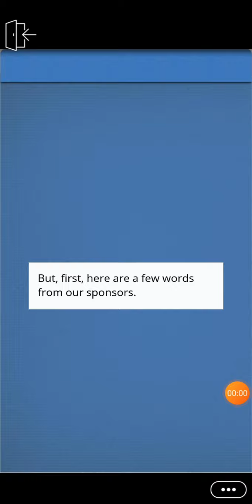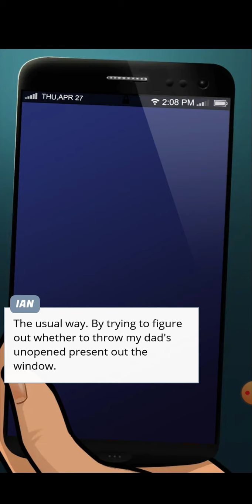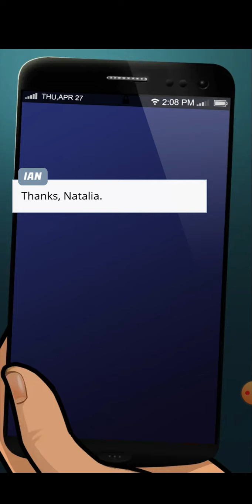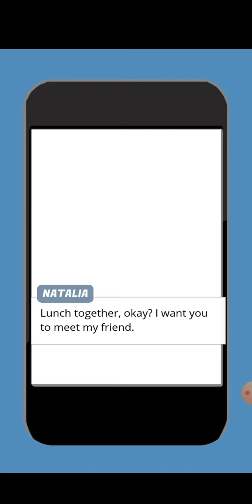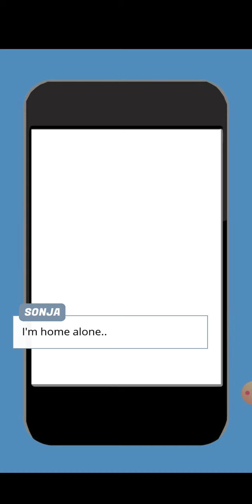Episode:6 Rebounding With Bad🤎"BIRTHDAY🎂🎁"|Gems Choices💎|(episodechooseyourstory)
🤎Episode 6 Description: You and Ian kissed! How will you react?

🤎Story Description: Being a goody two-shoes has earned you nothing but heartbreak...Luckily for you, Ian is here to change things up!

🤎Author Name: Talia Rose

🤎Genre: Romance

🤎Total Chapters:8

🤎Status: Completed

I'd be more than happy to take down your videos.

🤎If you have any other story recommendation leave them in the comment section. I'll be sure to check them out love you all and stay safe